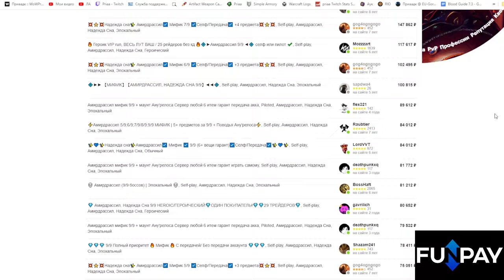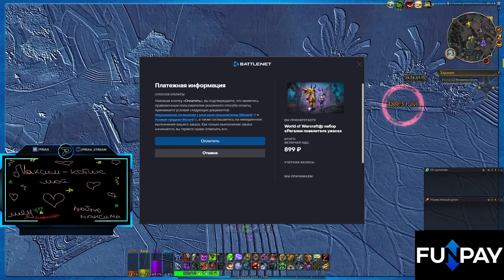Когда появятся коды для World of Warcraft: The War Within ?